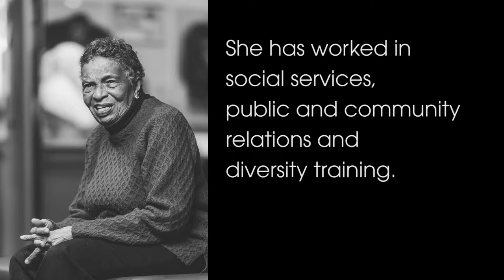John H. Taylor Jr Education Leadership Award 2019 Bebe Coker